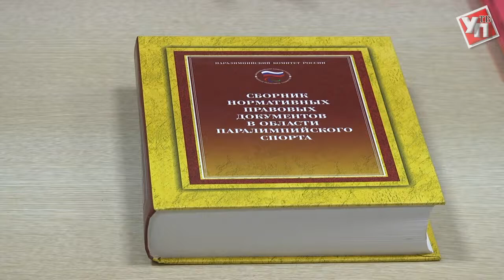Компанию новому министру спорта Ульяновской области составит рабочая группа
Сегодня в региональном министерстве физической культуры и спорта прошло второе совещание рабочей группы по реформированию отрасли.